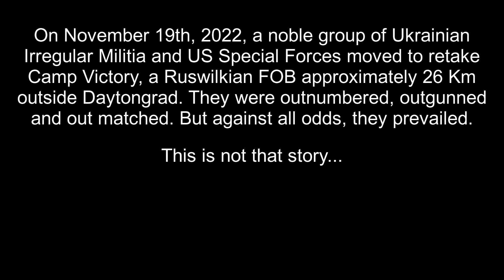Explosive Sunset.EXE (Absolute Chaos) (MAXIMUM CASUALTIES)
Please for the love of god give me your pancreas...

G2's Explosive Sunset was alot of fun for me personally, but sadly not everyone shares' that sentiment. This Video is a highlight reel as opposed to an actual gameplay. Next week we talk about what could have been done diffrently.